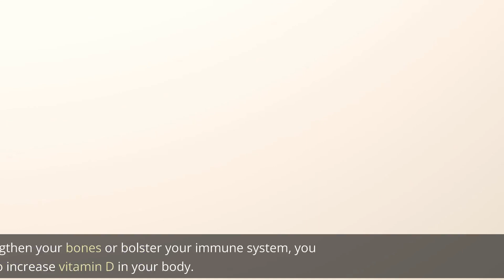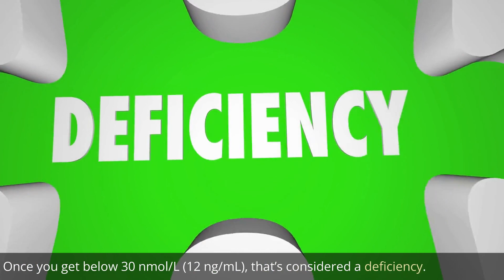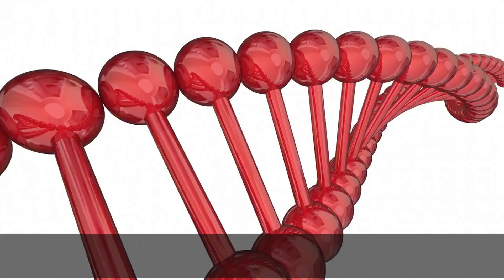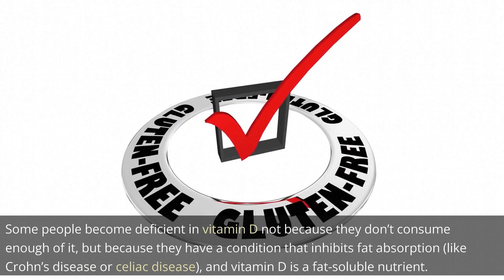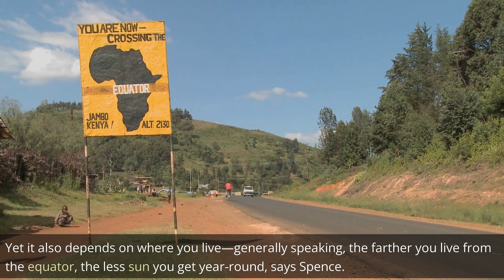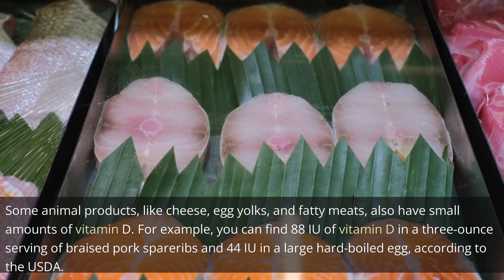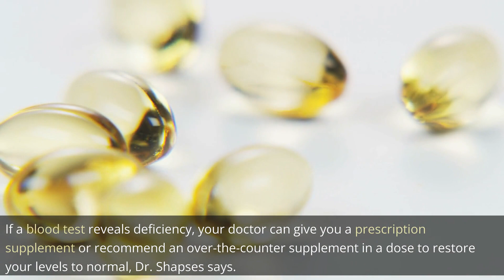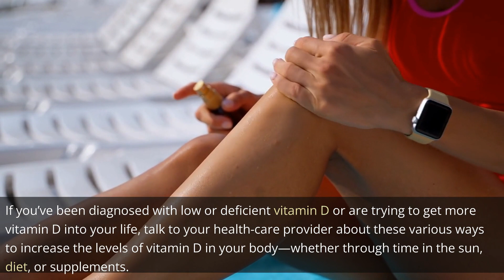3 Simple Ways to Get More Vitamin D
How to Increase Vitamin D Levels in Your Body

1. Sunlight
2. Food
3. Supplements